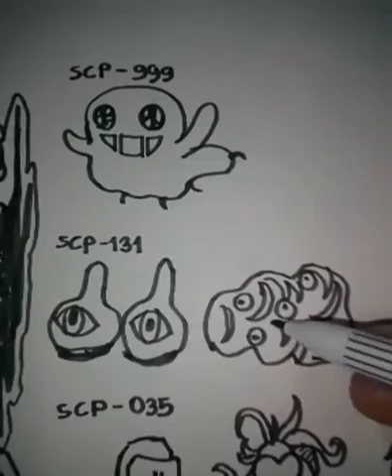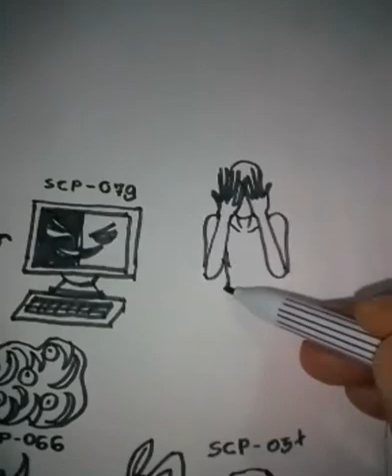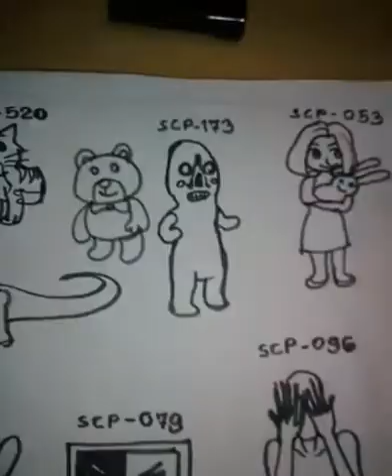วาด สมาคมSCP วาดง่ายๆ)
ชอบสุด scp -999 สุดแบ้ว